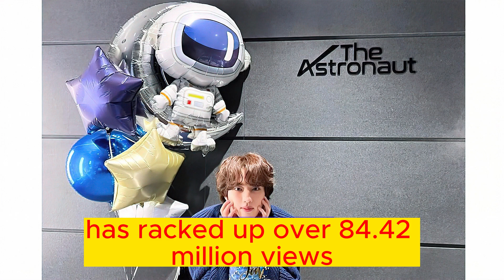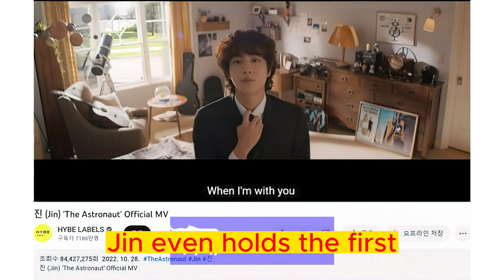From Zero to Galactic Heights: BTS Jin's 'The Astronaut' Hits 200 Million Streams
Welcome to the cosmic world of BTS Jin's extraordinary solo track, 'The Astronaut'! In this captivating transcript, we'll delve into the mind-blowing achievements of this mesmerizing song as it blasts past 200 million streams on Spotify. Get ready to explore the record-breaking milestones, viral success, and global dominance of 'The Astronaut.' From its meteoric rise on music charts to its captivating music video that left fans in awe, join us as we uncover the incredible journey of Jin's solo masterpiece. Buckle up for an exciting ride as we dive into the wonders of 'The Astronaut' and its impact on the K-pop universe!